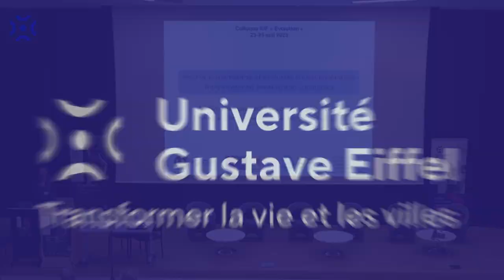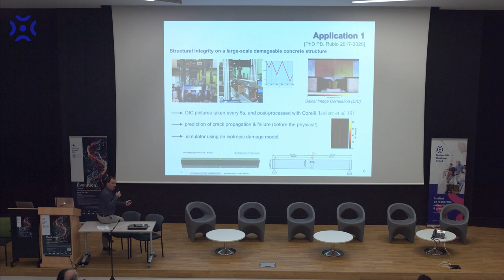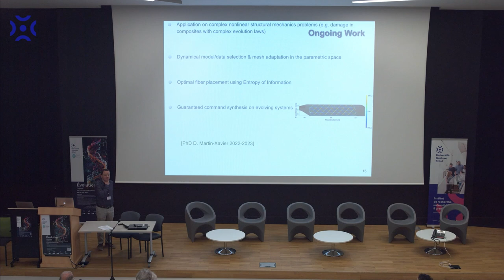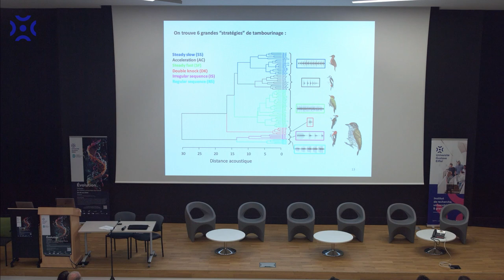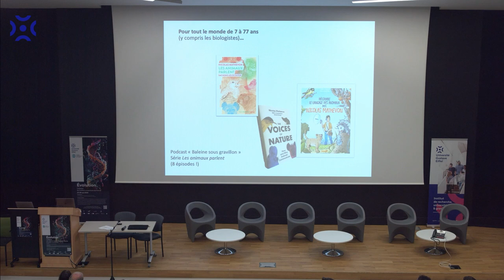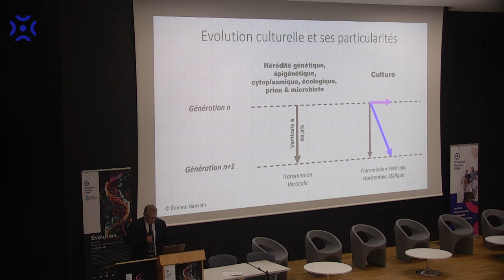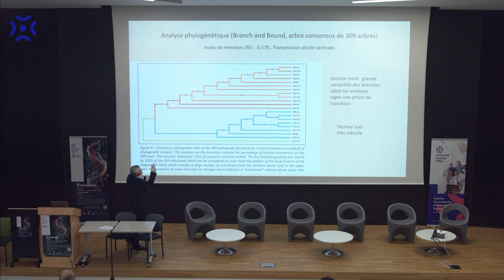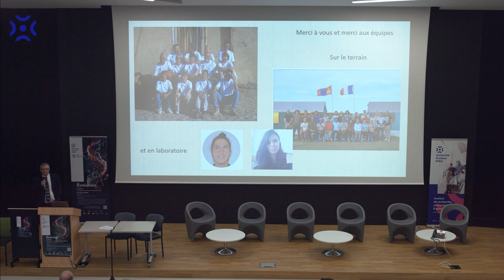Colloque IUF 2023 "Évolution" : Plénière 11 - Ludovic CHAMOIN, Nicolas MATHEVON, Éric CRUBÉZY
00:00 : Ludovic CHAMOIN - Contrôle en temps réel de l’évolution de l’endommagement dans les structures mécaniques à partir de moyens avancés de mesure et de simulation
École normale supérieure Paris-Saclay – Laboratoire de mécanique Paris-Saclay – IUF

22:40 : Nicolas MATHEVON - Hasard, information et évolution biologique : l’histoire des signaux sonores de tambourinage chez les oiseaux pics
Université de Saint-Étienne – Équipe de neuro-éthologie sensorielle – IUF

45:30 : Éric CRUBÉZY - Évolutions culturelles et ritualités funéraires
Université Toulouse-III – Centre d’anthropobiologie et de génomique de Toulouse– IUF